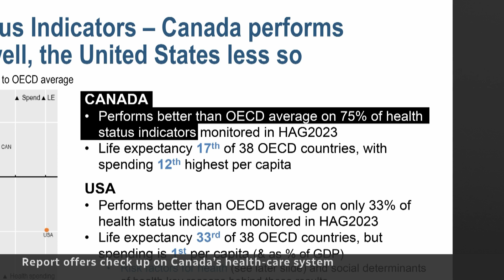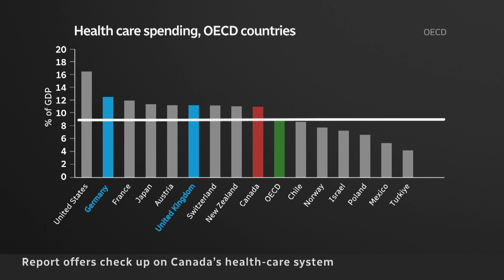Report provides check up on Canada's health-care system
A new report grading Canada’s performance on health care found Canadians are living longer than people in other OECD countries and smoking less, but the country has higher rates of diabetes and significantly more opioid deaths.